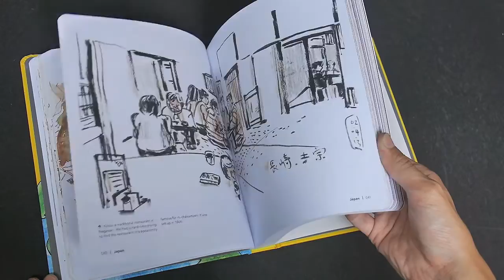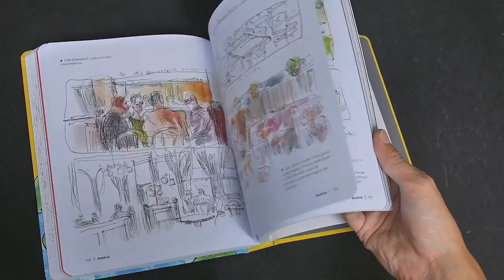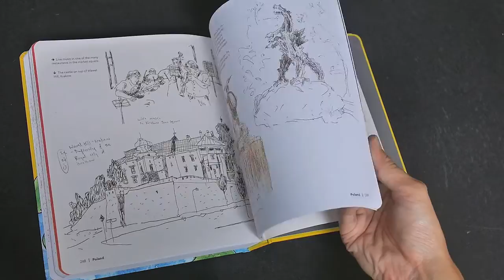The World is so Big: Art Artist's Sketchbook by James Tan